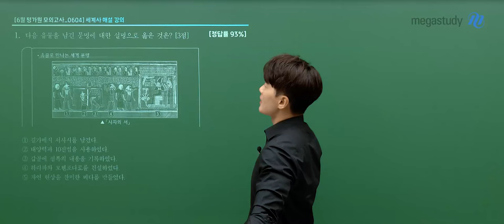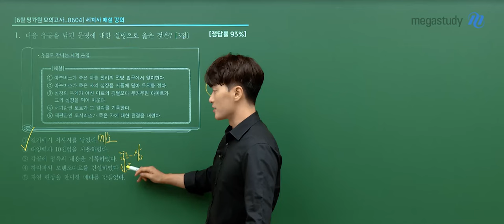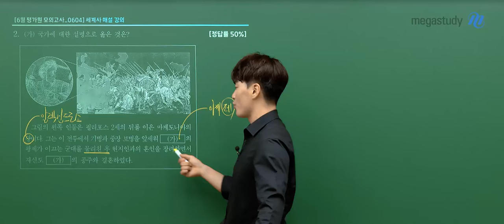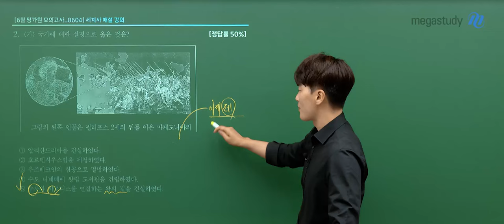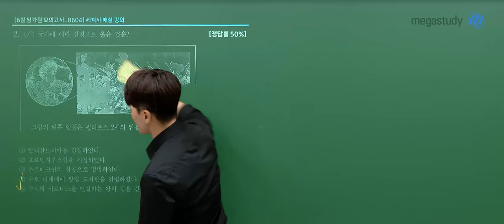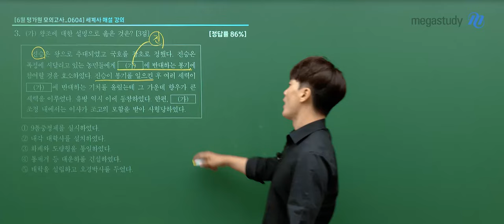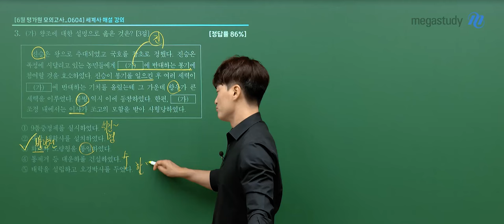[메가스터디] 역사 김종웅쌤 - 2025학년도 고3 6월 모평 세계사 해설강의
역사 김종웅 선생님의 2025학년도 고3 6월 모평 세계사 해설강의 영상입니다.